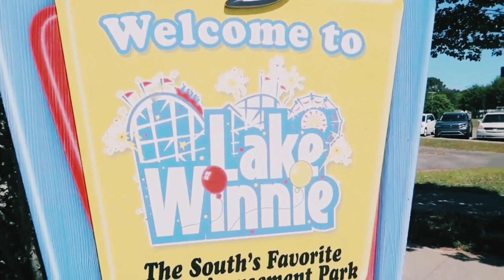Exploring the Thrills of Lake Winnepesaukah Amusement Park!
Welcome to Lake Winnepesaukah Amusement Park, located in Rossville, Georgia! Join us as we explore the thrills and excitement of this incredible park. From heart-pounding roller coasters like the Cannon Ball and the OH-Zone! to family-friendly attractions in Kiddie Land, Lake Winnepesaukah offers a wide range of experiences for all ages. We'll take you on a virtual tour of the park, showcasing the adrenaline-pumping rides, challenging games, and mouthwatering food options available. Whether you're a thrill-seeker or looking for a fun family day out, Lake Winnepesaukah has something for everyone. Don't miss out on the chance to visit this amazing amusement park in the heart of Georgia. Let's dive into the excitement of Lake Winnepesaukah together

ME A MESSAGE. Thanks for understanding